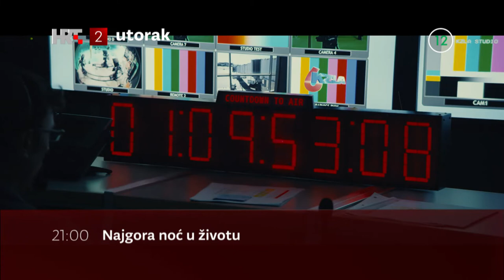Walk of Shame (2014) [HTV 2]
Najgora noć u životu, američki film

U utorak, 14. prosinca na Drugom programu u 21 sat ne propustite film Najgora noć u životu (2014.).

Komedija. Snovi novinarke o tome da postane televizijska voditeljica zamalo propadnu kad nakon "seksa za jednu noć" zaglavi u centru Los Angelesa, bez telefona, automobila, osobne iskaznice i novca, i to samo osam sati prije najvažnijeg razgovora za posao u životu...

Uloge: Elizabeth Banks, James Marsden, Gillian Jacobs
Scenarij: Steven Brill
Režija: Steven Brill
Godina proizvodnje: 2014.